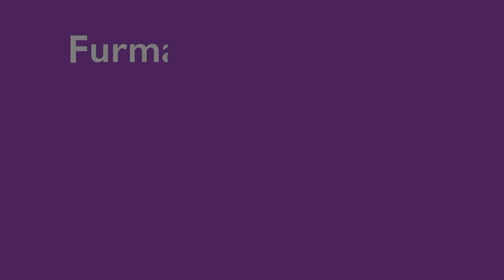S1E43 11/1/2018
Season 1 Episode 43 of the Furman University News Channel